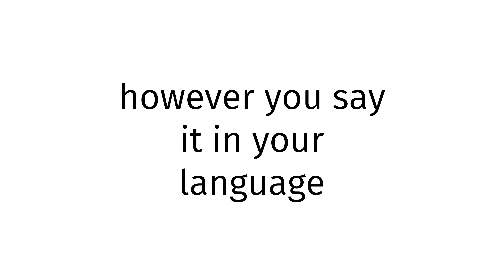How to pronounce Arab SEX XXX 2023?(CORRRECTLY)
Welcome!
Throughout the entirety of my channel, you will learn to pronounce vocabulary the correct way. In today’s video, you will learn to pronounce Arab SEX XXX 2023 the correct way.
Timestamps below:
0:00 intro
0:27 word of the day
0:37 examples of word
0:51 ending